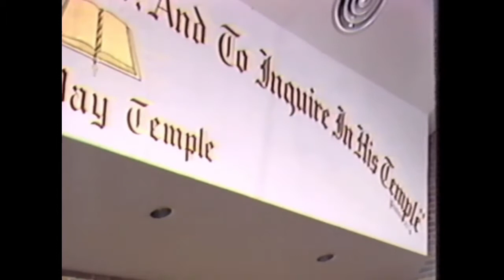Bishop Smallwood E. Williams Sermon Excerpt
The legendary Bishop Smallwood E. Williams Founding Bishop & Pastor of Bible Way Church of Washington DC